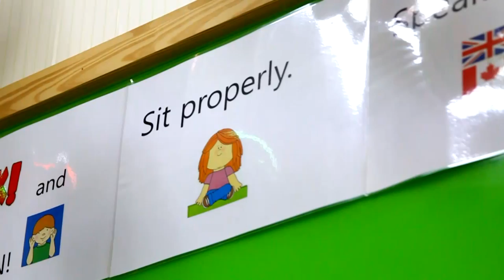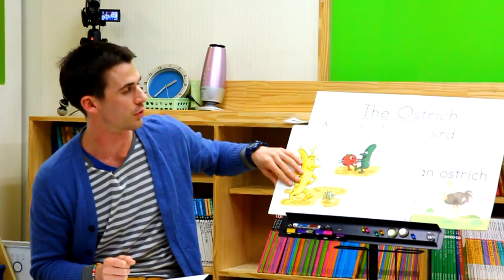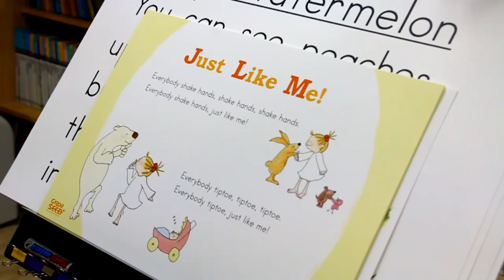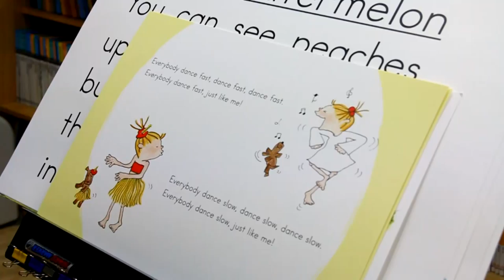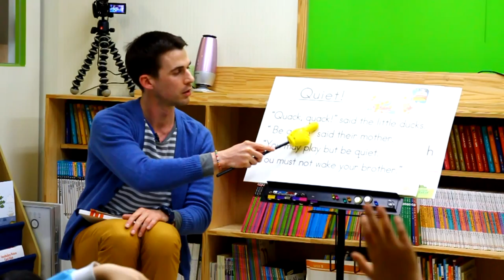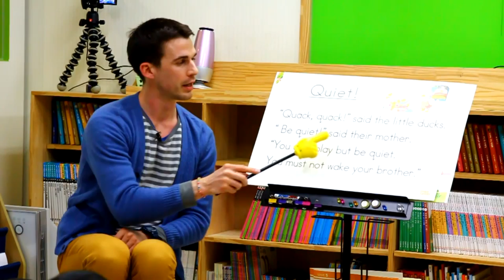TNTSchool 7Y GrapeSeed Unit05 20131127 V2